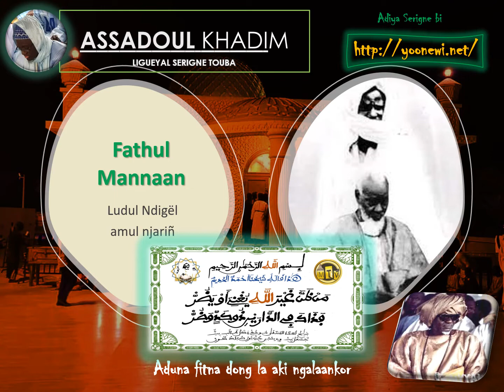22 Fathul Mannaan Waxx yu amm njariñ